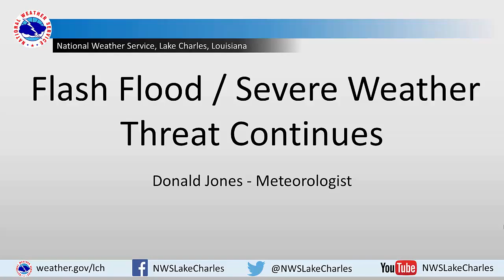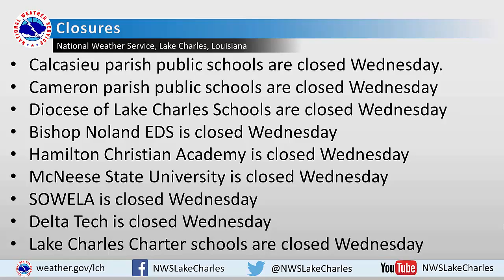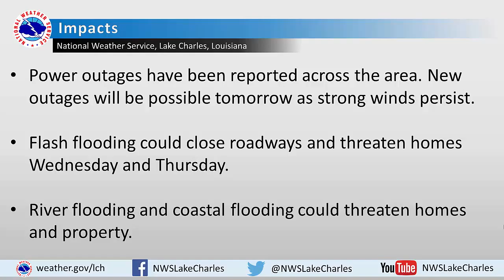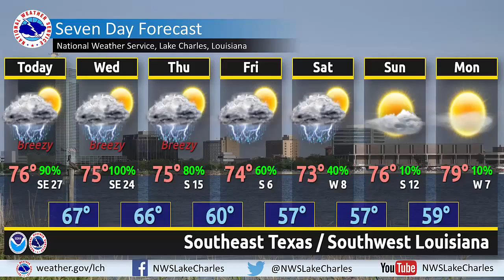Flash Flood / Severe Weather Threat Continues